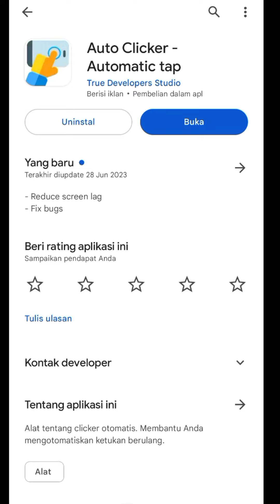auto cliker untuk event Mephisto panilla saga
web panilla saga server sea

download PlayStore